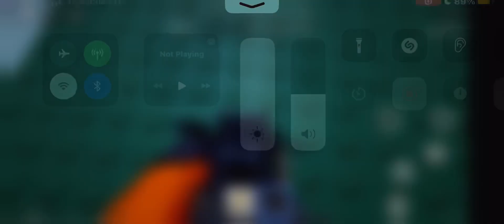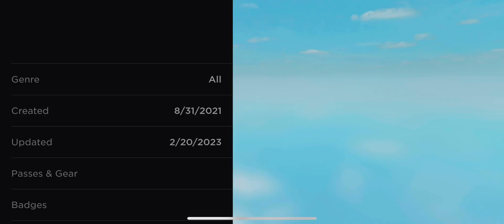Space guest kills R63 but it’s in cross roads